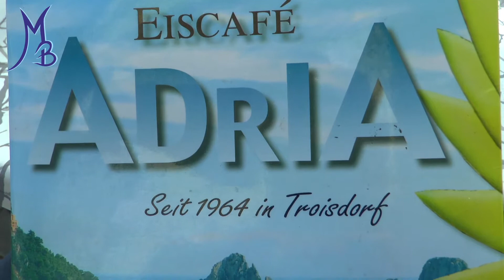💖 Freizeit [Mobbing ist ein Thema] 📧 Was ist Passiert ? Was macht Ihr dagegen ??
Mobbing ist immer noch ein Thema, also habt Mut und macht mit.
Weitere Videos mit Eindrücken aus meinem Leben werde ich drehen.

Wenn Ihr Fragen, Vorschläge, Ideen, Anregungen habt schreibt Sie gern in die Komis.

▶️  Mein Equipment: ◀️

Text: Markus Böhm
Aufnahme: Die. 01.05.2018